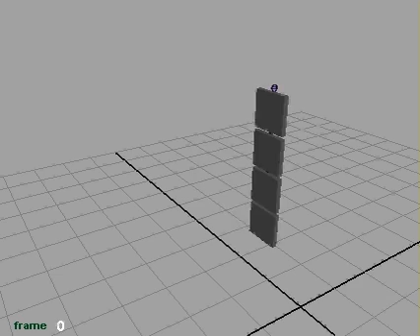basic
no overlap